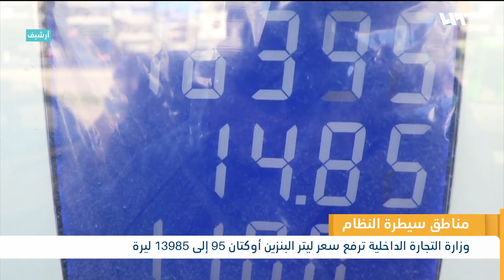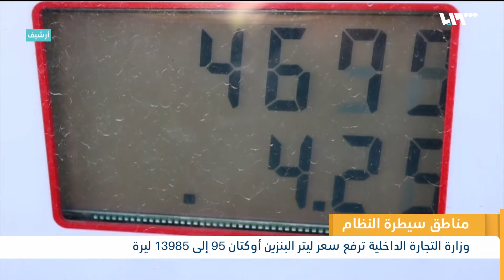رفعت حكومة النظام أسعار المشتقات النفطية مجددا وخلال فترة قصيرة عن الرفع الماضي